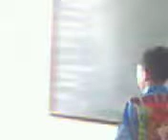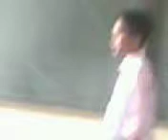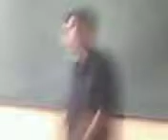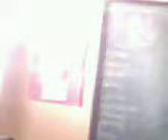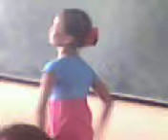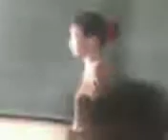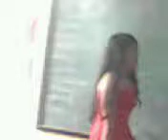tulip part 2.avi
Watch Thisxz